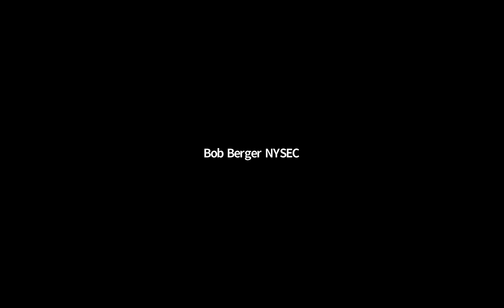Miguel De La Torre: "Why We Come: Rethinking Our Immigration Crisis" - 8/15/21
The current immigration crisis on our southern borders has little to do with migrants seeking a better life. Its causes can be traced to the 1840s. Dr. De La Torre is an immigrant—once an undocumented immigrant—because of U.S. domestic and foreign beliefs and policies, from Manifest Destiny to Gunboat Diplomacy. Because we fail to recognize the causes of our current immigration crises, we fail to develop proper ethical and moral solutions.

Dr. Miguel De La Torre focuses his academic pursuits on social ethics within contemporary U.S. thought, specifically on how religion affects race, class, and gender oppression. He is the recipient of the 2020 American Academy of Religion’s Excellence in Teaching Award and the 2021 Martin E. Marty Public Understanding of Religion Award. Dr. De La Torre is Professor of Social Ethics and Latinx Studies at the Iliff School of Theology in Denver. He wrote the screenplay for the award-winning documentary film, Trials of Hope and Terror. A Fulbright scholar, he has taught in Indonesia, Mexico, South Africa, Costa Rica, Cuba, and Germany, and has authored over 100 articles and published 41 books (five of which won national awards). Dr. De La Torre served as the 2012 President of the Society of Christian Ethics, as Director of the American Academy of Religion, and sat on the editorial board of the Academy’s Journal, as well as having been Co-founder and Executive Director of the Society of Race, Ethnicity, and Religion, and founding editor of the Society’s Journal